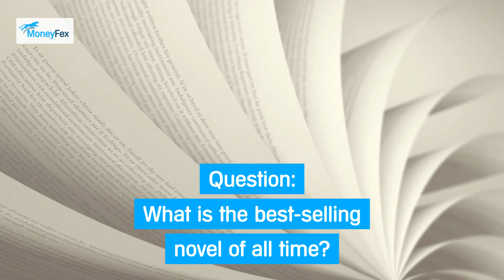Book Day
Happy Book Day to all the readers!🥰🥳